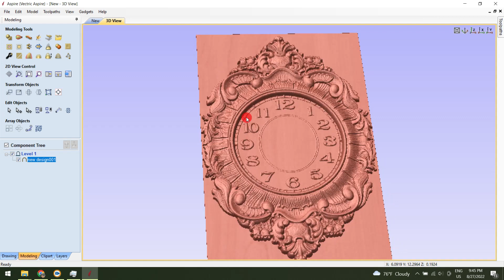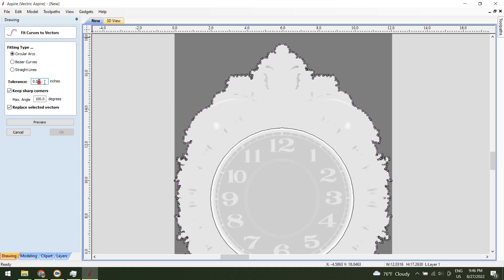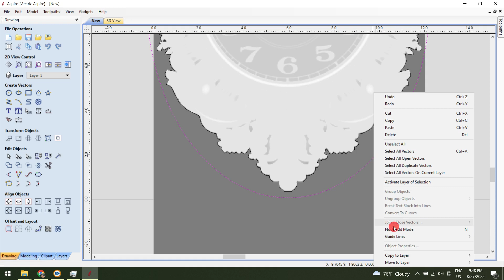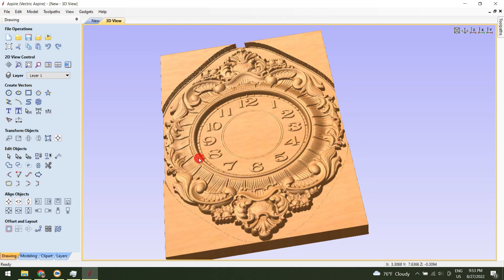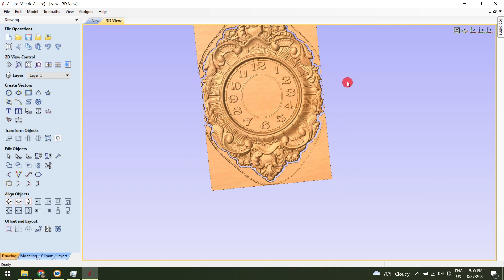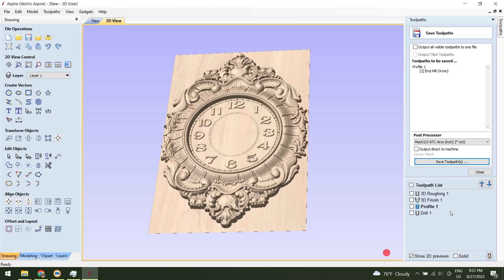Royal clock project CNC // Woodworking // Vetric Aspire full toturial